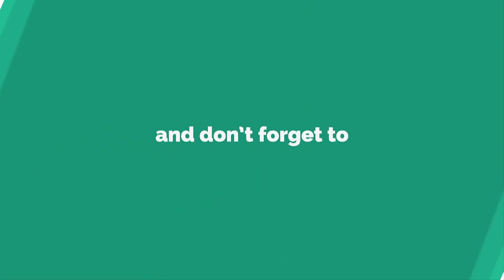Hand Embroidery | China Rose Embroidery | Hand Embroidery Designs #18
Hand embroidery designs are beautiful, but laborious to make. They involve complex and intricate styles and designs of embroidery that stand out - especially when you make use of the right fabric as well as thread colors. All these factors are very important in order to determine the elegance and beauty of the completed embroidered work along with its design and pattern.

Many different methods are used in the art of hand embroidery designs. A vivid imagination, creativity, skill in the manner of placing the fabric and thread, and the help of agile hands and fingers and clear eyesight are required to make beautiful hand embroidery designs. Different types of these designs include the canvas work, lace and ribbon embroidery, as well as cross stitch.

Lace and ribbon embroidery were used many years ago to create beautiful floral designs. This method is ideal for beginners as it is easy to learn when compared to the other types. Cross stitch is a common design and is very popular. It is made using counted stitches of the X-shape in order to create different designs and patterns. It is also easy to make but you have to be careful of the amount of X stitches required to make a particular design. Canvas fabric as well as yarn is used in canvas work which could be a little difficult for beginners.

Hand embroidery patterns are used to make household linen, such as pillowcases and dish towels; clothing; accessories, and so on. Different colored threads are sewed on a piece of fabric to create elaborate designs. Woven fabric is mostly used as it is easy to create exquisite patterns. You need a needle, thread and patterns to make embroidery. The threads used in making hand embroidery designs could be embroidery floss of portable threads. Needles are available in a variety of sizes from 0 to 10. Their length is medium and they are sharp for more efficient work. Hand embroidery is a great hobby for adults and children alike and is fairly easy to learn.

Article Source Hand Embroidery Designs Allow Your Creativity to Flow

Outro Template:
DAY 3 - Simple Outro
Created by Klap Design